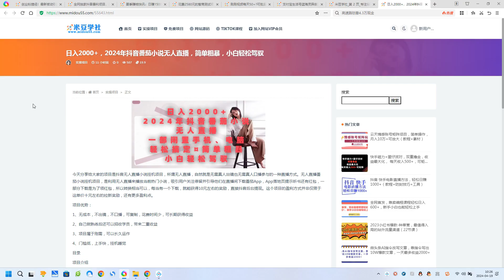日入2000+，2024年抖音番茄小说无人直播，简单粗暴，小白轻松驾驭